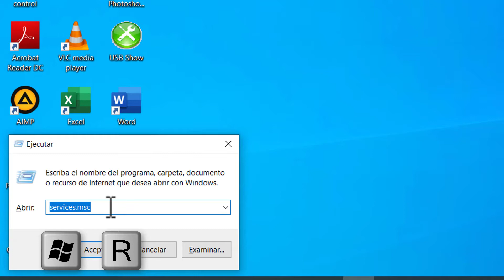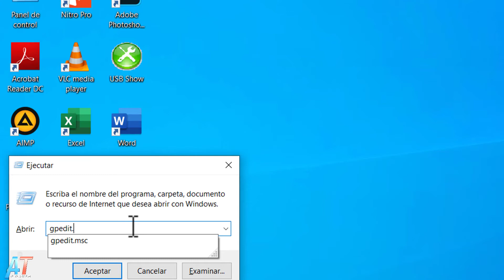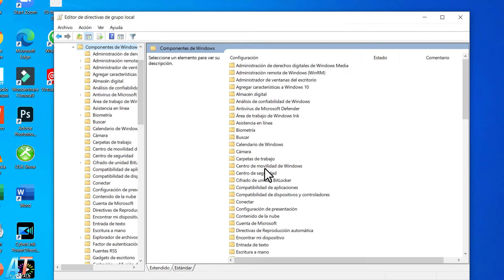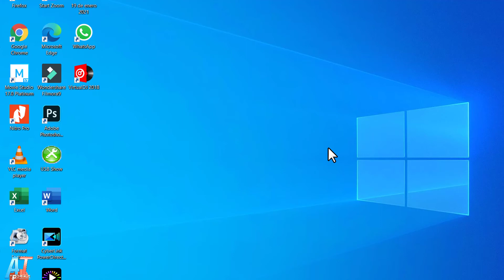Como Desactivar Actualizaciones Automaticas En Windows 10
Hoy aprenderemos como deshabilitar o desactivar actualizaciones automáticas en Windows 10 o Desactivar actualizaciones de Windows Update.